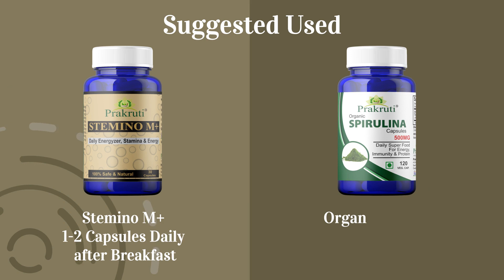Himaliyan Shilajit, Safed Musli, Ashwgandha, Gokshura Ayurvedic Spirulina For Immunity and Stamina